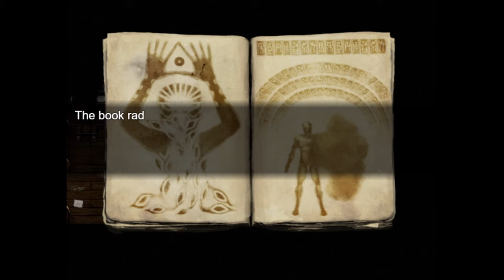🔴 [#11][BEZ CENZURY] Fear & Hunger 2 Termina PL - ZWIĄZALI MNIE